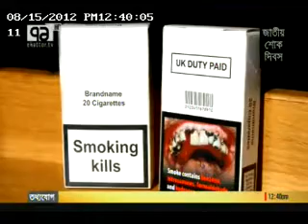BAT worried over plain cig packs' decision in Australia_Aug 15_2012_Channel 71.flv